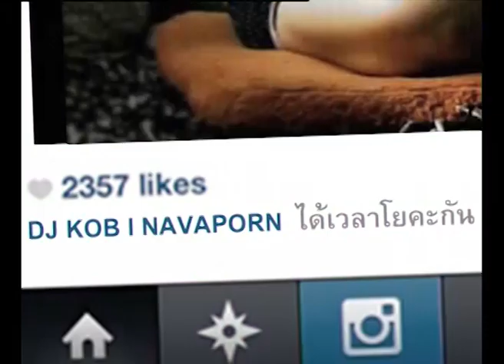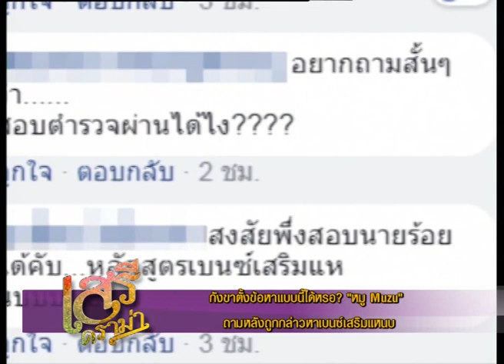เสรีดราม่า วันที่ 4 กุมภาพันธ์ 2561 ช่วงที่ 1 : คืบหน้าคดีหวย 30 ล้าน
เสรีดราม่า 4 ก.พ. 61

- คืบหน้าคดีหวย 30 ล้าน